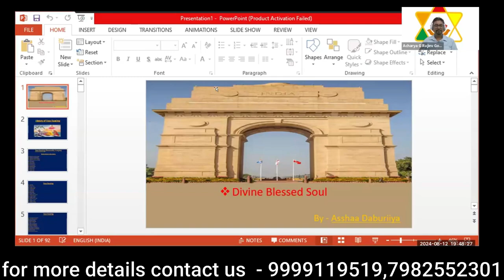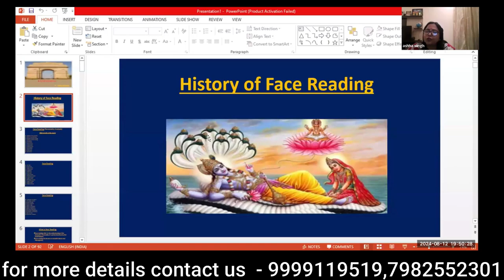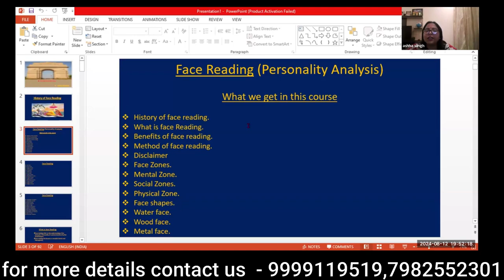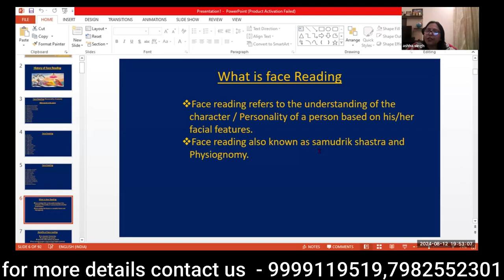Introduction of Face Reading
By ;- Asshaa Daburiiya ji
1 Months course

Course Details
✅ Class Timing: Monday and Thursday at 7:30pm
✅ Duration - 1 month course Get:
👉 Live Classes

Course Content
Face Reading
1What is face reading.
2.Methods of face reading
3.Benefits of face reading.
4.Zones of face
5.Types of eyesbrows
6.Face shapes
7.water face.
8.Wood face.
9.Metal face
10 Air force
11 Earth face
12 Eyes
13Ears
14.Teeth
15.Colour of hairs
16.mouth
17 hips
18 Forehead
19.Nose
20Hairstyles
21Facial lines on forehead
22 Lines on face
23Moles
24 Disclamier